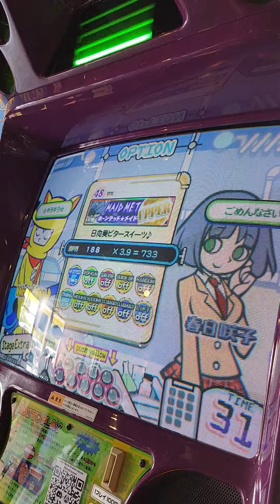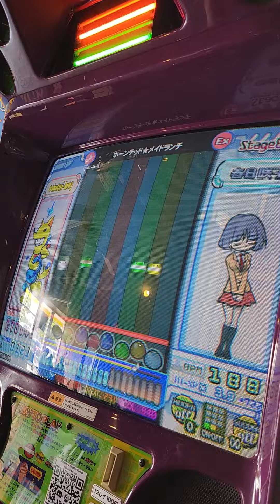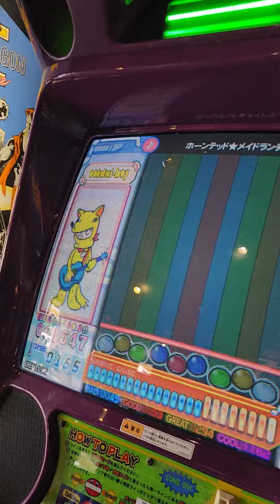{pop'n} MAID METAL // ホーンテッド★メイドランチ (Upper) EX48 CLEAR AA